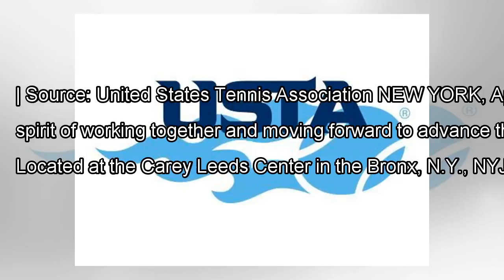Eugenie Bouchard and United States Tennis Association Release Joint Statement on Charitable Donatio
Eugenie Bouchard and United States Tennis Association Release Joint Statement on Charitable Donation to New York Junior Tennis & Learning By J.News
| Source: United States Tennis Association NEW YORK, April 16, 2018 (GLOBE NEWSWIRE) -- Today, Eugenie Bouchard and the ...